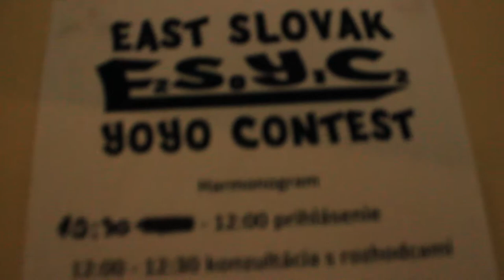YoYoExclusive presents: East Slovak YoYo Contest 2012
Videoreport from ESYC 2012